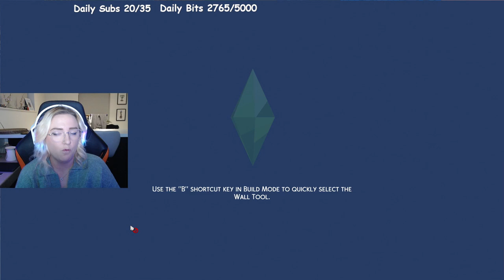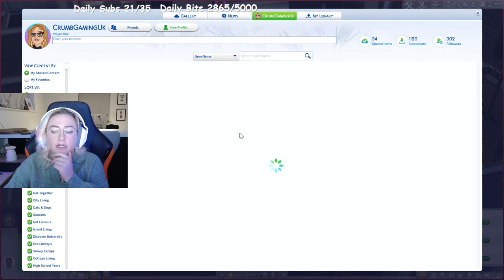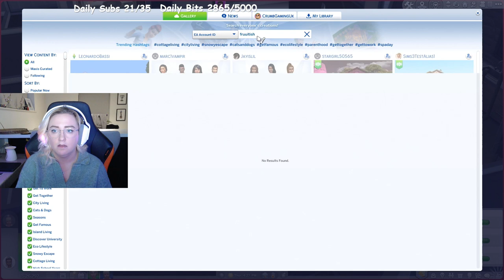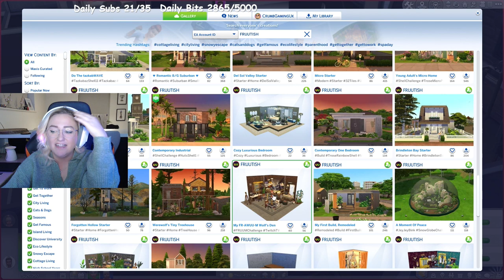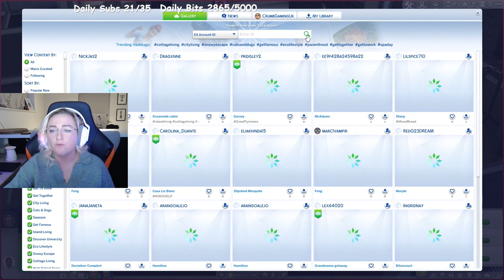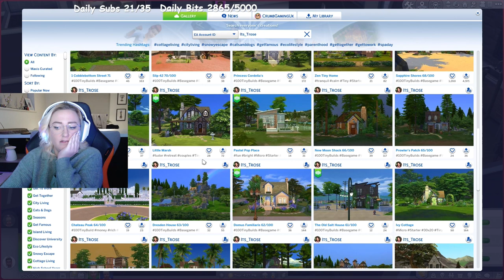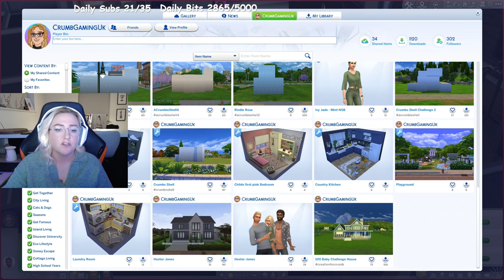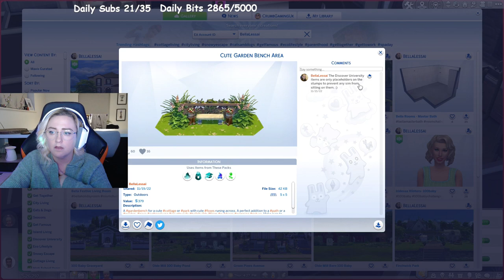A day in the life of Sophie Darling | Part 2 (Plus a Heart to Heart)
Socials:
Gallery ID | CrumbGamingUk